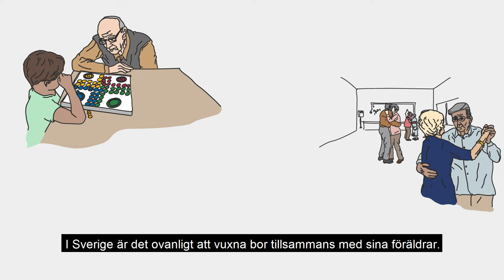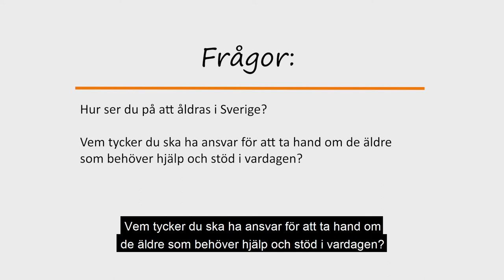Börja prata om: Att åldras i Sverige - svenska